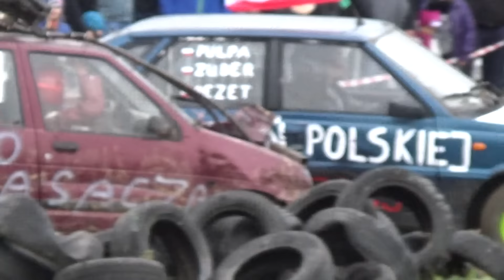Wrak Race Biała Podlaska 18-10-2015 HD wyscig 4 Tico , Polonez